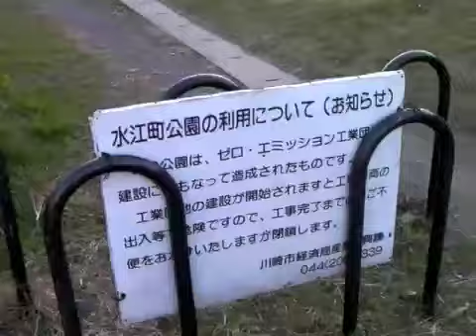2008-11-21 のんたん２度目の釣り、東扇島-水江町公園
２度目の釣行。うめさんとともに川崎市東扇島ー水江町公園に行ってきました。夕方３時頃〜です。